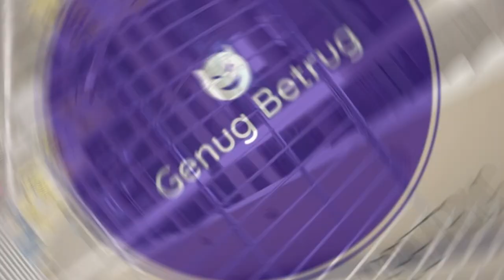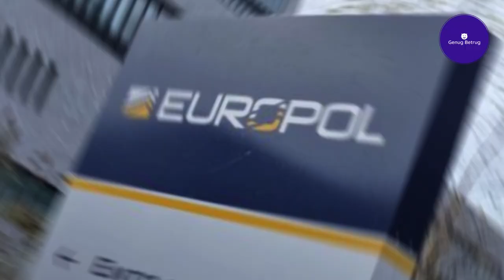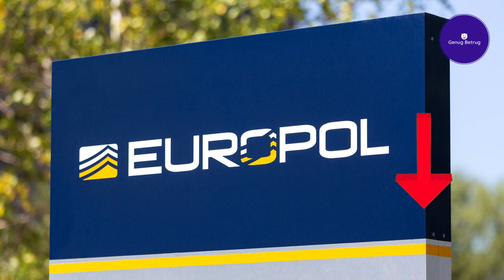Paß gut auf was du ißt - Bei Lebensmittel wird genug betrogen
FAQ:

Warum KI-Stimme?